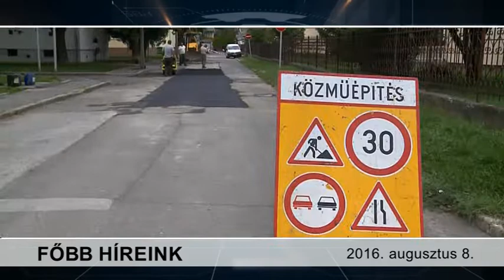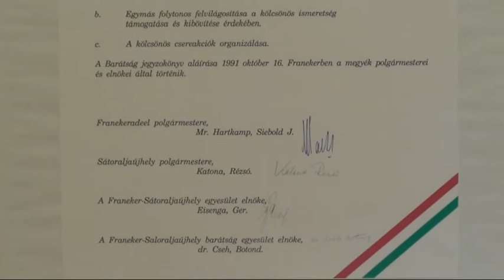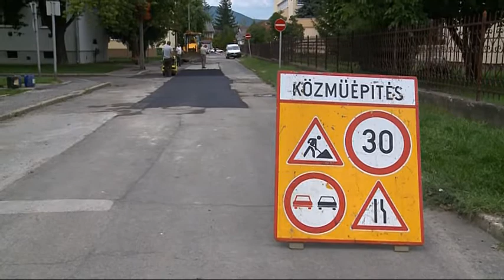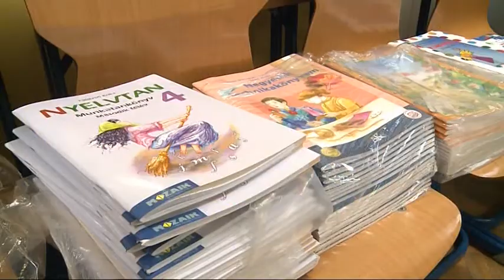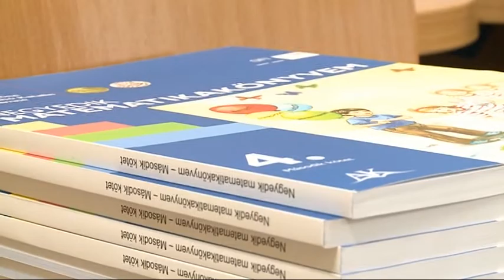Hír7 - 2016.08.08. | Zemplén TV